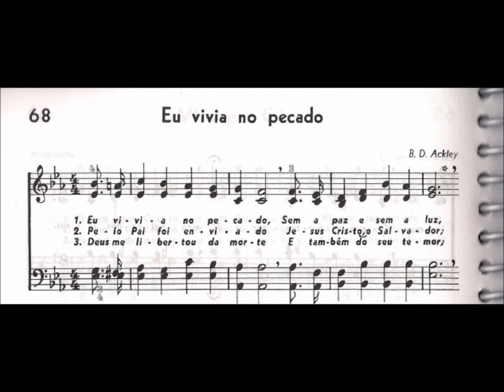CCB - HINÁRIO 04 - HINO 68 - "EU VIVIA NO PECADO" - by MESSIAS ULLMANN